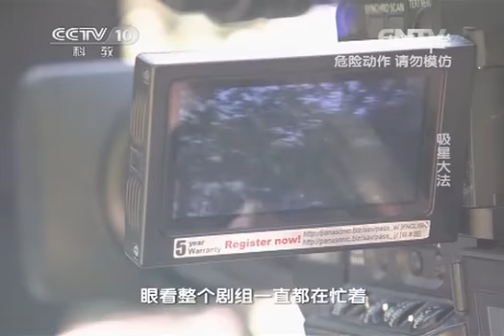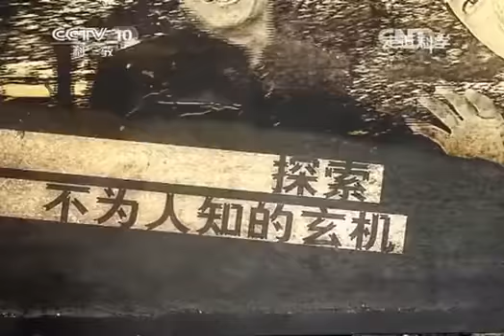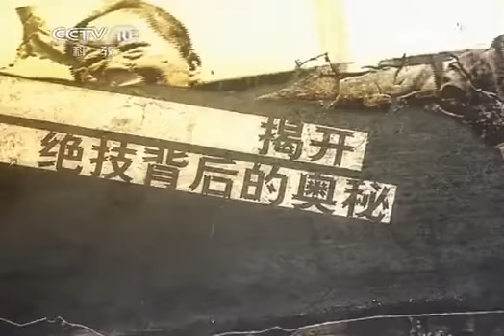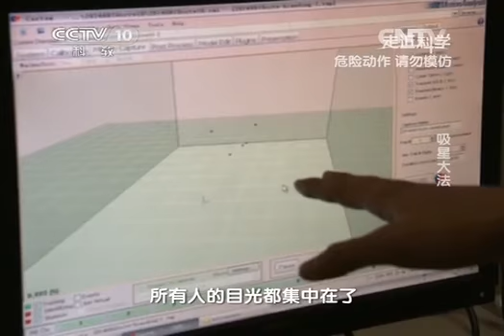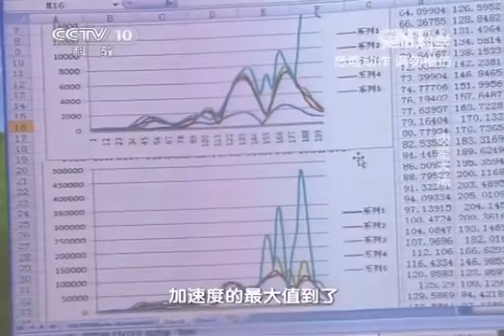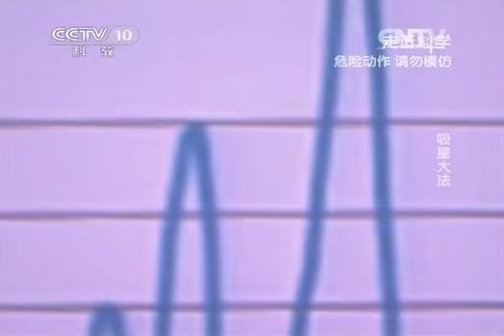20141215 走近科学 绝技大揭秘 吸星大法